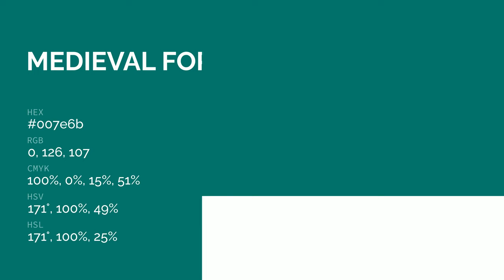Medieval Forest color 007e6b hex color - Green color - Warm color 007e6b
What color is Medieval Forest ? 007e6b hex color - Green color - Warm color 007e6b

Hex 007e6b Color Code is also known as Medieval Forest color.